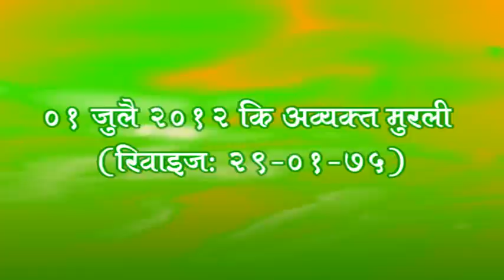1st July 2012 Sunday Avyakt Murlli ( Dual Voice )